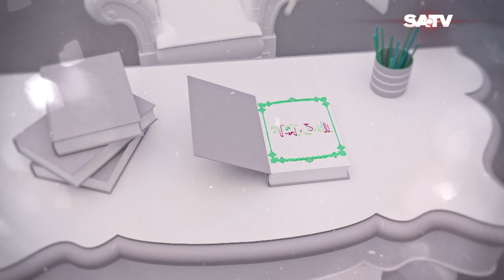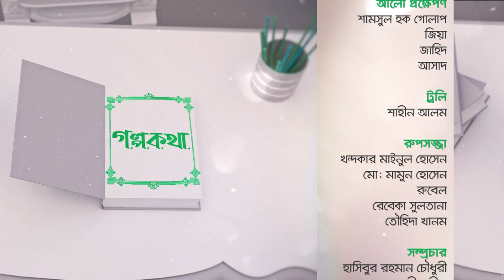ছোটবেলা থেকে শিল্পীই হতে চেয়েছি | Seekreti | Golpo Kotha | Ep 39 | Celebrity Show | SATV Program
SA TV Location:
Bangladesh